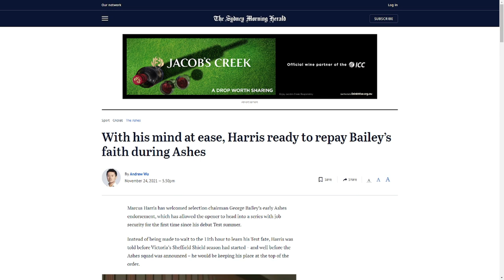Why Marcus Harris Should be Dropped (Meme)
BTW this is all a joke so dont take anything to heart (:
Enjoy me taking the piss out of Marcus Harris